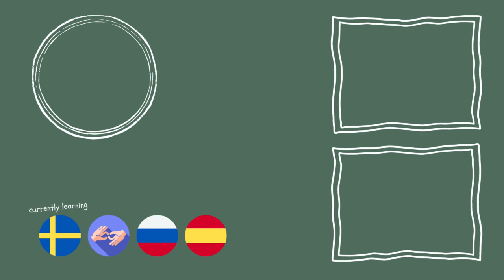the end || A Small Reflection on My "Learning Swedish for 90 Days"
The 90 days in this challenge went by extremely fast, and somehow, someway, we have reached the end of this challenge.